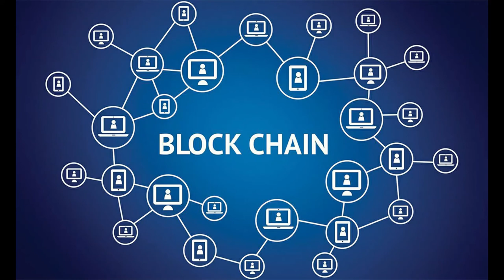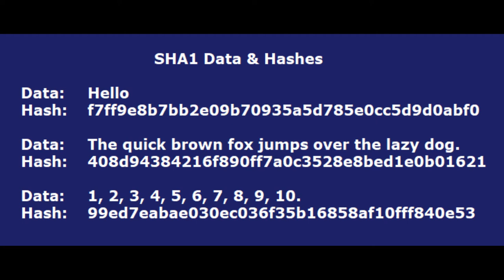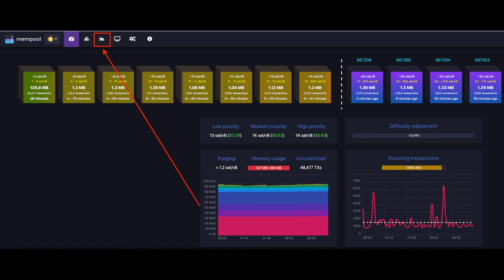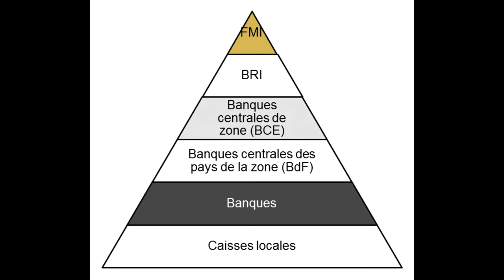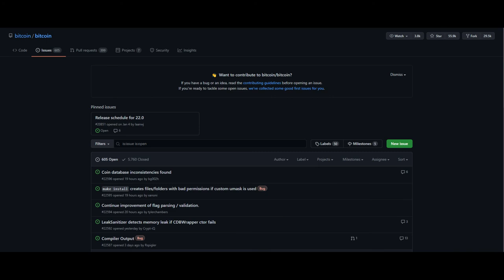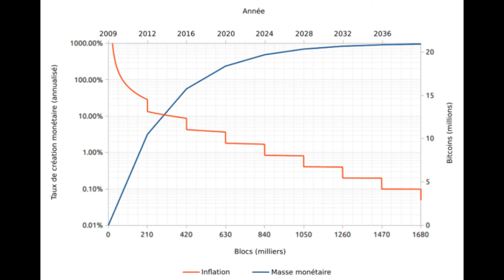Bitcoin Intro - Wolof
An intro to bitcoin history, with the aim to make it easy for senegalese people to understand. The video is in Wolof, senegalese national language.